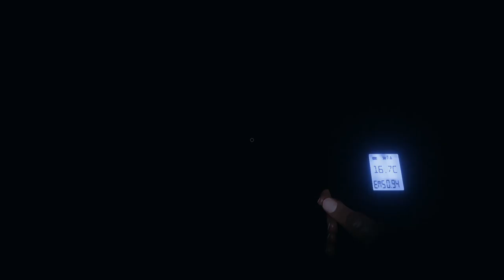Bro gets choked by Mary Thomas